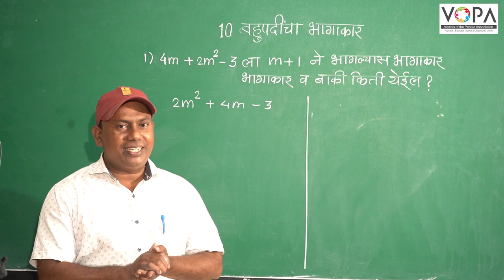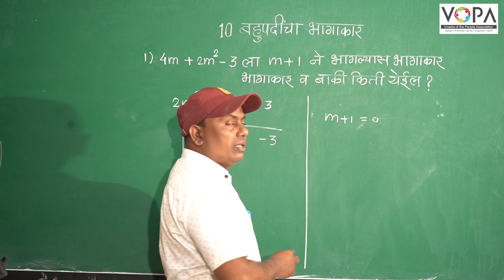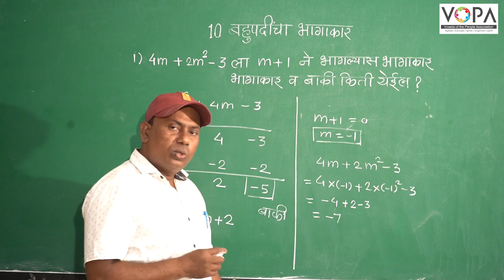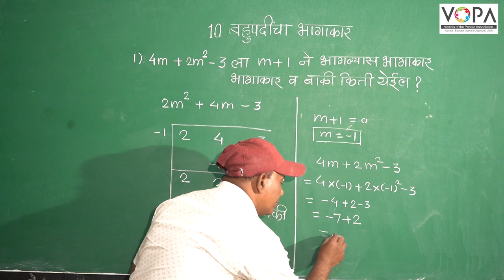८वी । गणित । एन. एम. एम. एस । बहुपदींचा भागाकार | V6